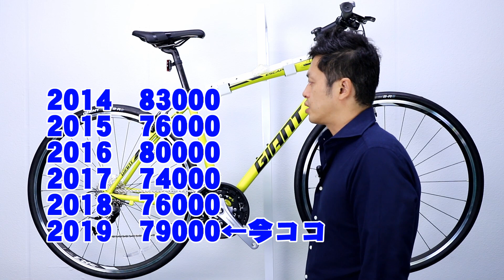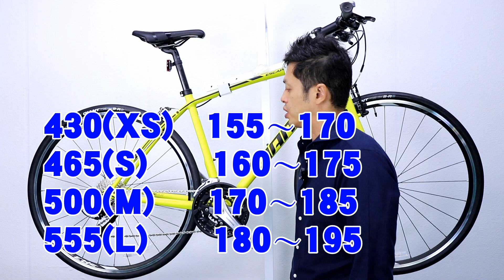【 クロスバイク 】 ESCAPE RX 2 ( 2019 NEW) エスケープ・アールエックス・ツー ジャイアント / GIANT 特徴と購入の注意点！ 〜自転車屋店長の勝手レポート〜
ESCAPE RX  2019

スポーティクロスバイクの旗手「エスケープRX」シリーズ。 上級アルミ素材アラックスSLによる軽量フレームが
クラスを超越する剛性と軽さを実現。 カーボン製のフロントフォークとカーボン製D-FUSEシートピラー、コンフォートサドルで
上質なフィットネスライドを提供。

SIZE 430（XS），465（S），500（M），555（L）mm
WEIGHT 10.4kg（465mm）
FRAME ALUXX SL-Grade Aluminum，D-FUSE Composite Seat Pillar
FORK Advanced-Grade Composite，Aluminum Column
DRIVETRAIN SHIMANO ALTUS
CRANK SET SHIMANO T3010 Triple
BRAKES SHIMANO ALIVIO
TIRE GIANT S-R3 W/K-SHIELD 700x28C
SPEED 27 Speed
COLORS マットイエロー，マシーングレイ

ALUXX SL FRAME
独自工法による上級アルミフレーム。高い剛性と軽さを両立し、ロードバイクに迫る走行性能を実現する。

CARBON FORK
路面からの不快な衝撃を吸収して安定性を向上するベントタイプの軽量カーボンフォーク。

D-FUSE COMPOSITE
路面からの衝撃を逃がし快適なペダリングをサポートするD型断面形状カーボンシートピラー。

SHIMANO COMPONENTS
操作性と信頼性の高いシマノコンポーネント。全天候で安定した制動のブレーキもシマノ製を採用。

CONTACT COMFORT SADDLE
やや厚みのあるフォームを内蔵した独自のサドルが快適ライドを実現。ユニクリップシステム対応。

フレーム ALUXX SL-Grade Aluminum OLD130mm
フロントフォーク Advanced-Grade Composite、Aluminum コラム
BBセット SHIMANO UN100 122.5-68mm
ギアクランク SHIMANO T3010 26/36/48T/CG 170mm(XS、S)、175mm(M、L)
チェーン KMC X9
F.ディレーラー SHIMANO ALTUS 34.9
R.ディレーラー SHIMANO ALTUS
シフター SHIMANO ALTUS 9S
ブレーキセット SHIMANO ALIVIO
ブレーキレバー SHIMANO ALIVIO
ギア SHIMANO HG201 9S 11-32T
ヘッドセット FSA セミカートリッジ
ハンドルバー GIANT Aluminum 31.8 540mm(XS、S)、580mm(M、L)
ハンドルステム Aluminum 31.8 80mm(XS)、90mm(S)、110mm(M、L)
サドル GIANT CONTACT COMFORT NEUTRAL
シートピラー GIANT D-FUSE Composite 357mm
シートクランプ D-FUSE Aluminum SEATPIN ダブルボルト
ペダル Aluminum CAGE LITE
ホイールセット GIANT S-R3 WheelSet F:24H R:28H
スポーク Stainless 14G
タイヤ GIANT S-R3 W/K-SHIELD 700x28C
チューブバルブ 仏式バルブ
付属品 ベル

836-0832
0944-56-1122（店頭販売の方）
火曜日定休　駐車場有
09：00-19：00